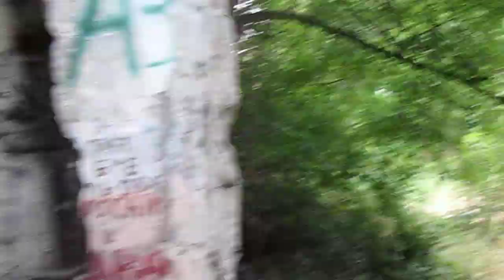05/30/2024. Vlog video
I’m trying to convey to you all that at the moment our military in local military registration and enlistment offices are creating chaos and seizing everyone by force. A military commission for money makes everyone, even disabled people of groups 1-3, fit for service. Many men hide, not even wanting to go to work. Therefore, the question naturally arises: what kind of army are they creating? Destined to die from the enemy's weapons? CANNONFOOD ARMY? What NATO standards can we even talk about and what kind of European Union are we talking about if the military itself violates all the laws of the state? What if the government itself breaks the law?